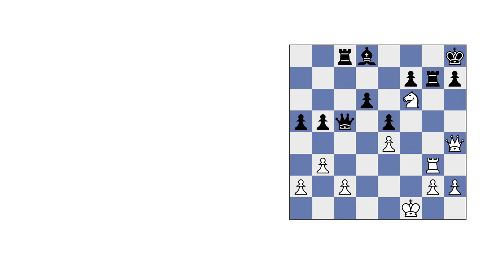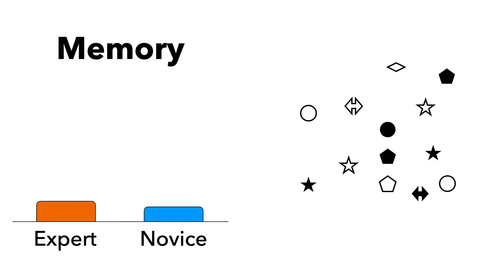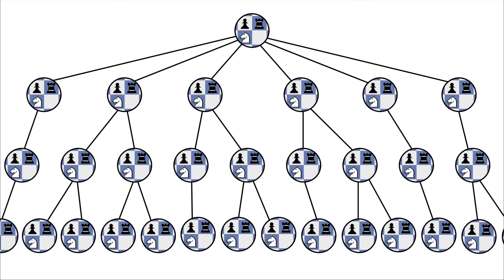Why are chess masters so much better than you?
What makes great chess players so great? What's going on in their heads? Do they just have great memories? How far do they look ahead?

00:00 Introduction
00:24 The early experiments
1:46 A brain superpower
3:12 Depth of search
4:33 Human experts vs AI chess programs

References:

My summarization of the memory results is really recounting this recent study:

Smith, E. T., Bartlett, J. C., Krawczyk, D. C., & Basak, C. (2021). Are the advantages of chess expertise on visuo-spatial working-memory capacity domain specific or domain general?. Memory & Cognition, 49(8), 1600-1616.

But there's lots of other research along the same lines.

The earliest research was here:

de Groot, A. D. (1965). Thought and choice in chess. The Hague: Mouton Publishers.

Chase, W. G., & Simon, H. A. (1973). The mind's eye in chess. In Visual information processing (pp. 215-281). Academic Press.

And here are some other solid articles I looked at:

Charness, N. (1992). The impact of chess research on cognitive science. Psychological research, 54(1), 4-9.

Bilalić, M., McLeod, P., & Gobet, F. (2008). Expert and “novice” problem solving strategies in chess: Sixty years of citing de Groot (1946). Thinking & Reasoning, 14(4), 395-408.

Connors, M. H., Burns, B. D., & Campitelli, G. (2011). Expertise in complex decision making: The role of search in chess 70 years after de Groot. Cognitive science, 35(8), 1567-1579.